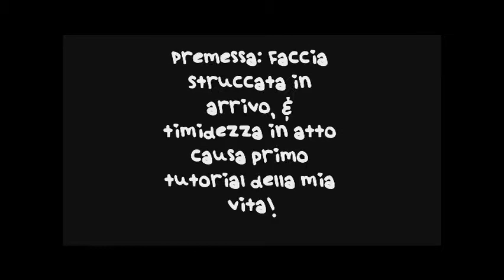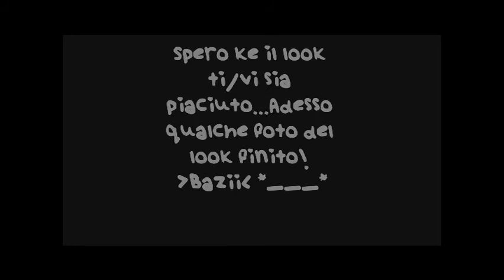Concorso "Make it in dialect" di Erikioba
RiUp...speriamo ke adesso si senta... 1°tutorial della storia: KE VERGOGNAA! spero k vi piaccia.un baciooo